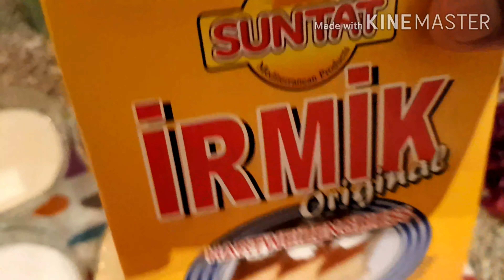আজ আমি বাসবুসা কেক বানালাম